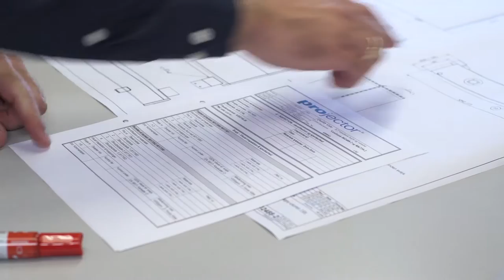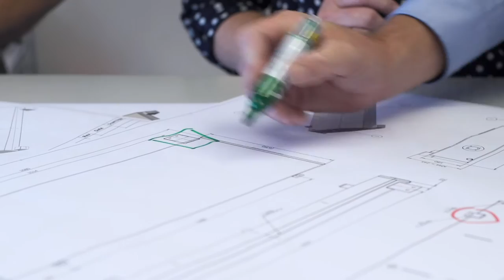Tog service reperation og vedligehold - Projector Randers Profilfilm - Dansk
Projector i Randers er en virksomhed, der de seneste år har gennemgået en stor udvikling. Med store kompetencer indenfor tog- reparation, vedligehold og service har Projector udviklet sig fra at være en produktionsvirksomhed der yder service, til at være en servicevirksomhed med produktion.
Filmen her er en præsentation af nogle af de stærke kompetencer vi besidder indenfor bl.a. togdrift. I filmen viser vi lidt flotte optagelser fra vores produktion, og du får ansigt på nogle af nøglepersonerne ved Projector.
Fra konceptudvikling og hele vejen gennem projektets mange faser er Projekter din kompetente sparrings- og samarbejdspartner. Vi er hele tiden i bevægelse, og sørger for at dit projekt holder sig på sporet og når I mål til tiden.
På blot 15 år, har vi samlet mere end 400 års erfaring indenfor togdrift, togservice og togkonstruktion.
Ligesom vi kan tage ejerskab og være styrende hele vejen gennem dit projekt, kan du også blot tage os på samråd i dele af projektet, når du støder på udfordringer.
Vi glæder os til også at hjælpe dit næste projekt sikkert i mål.